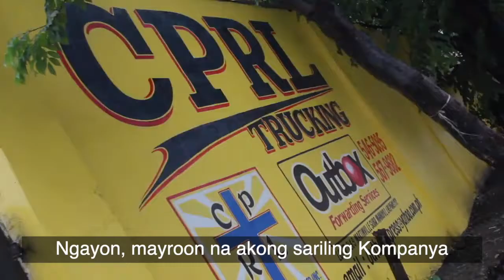Roger Longares Life Testimony